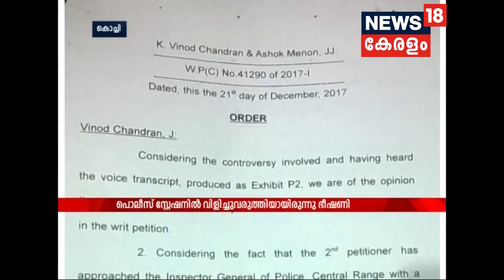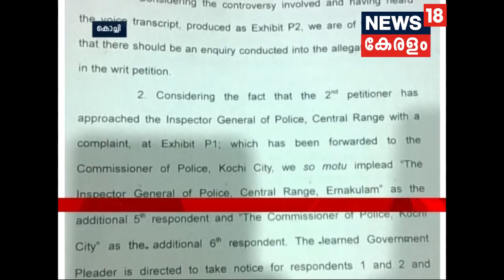വീട്ടമ്മയെ സ്റ്റേഷനിൽ വിളിച്ചുവരുത്തി സർക്കിൾ ഇൻസ്‌പെക്ടറുടെ ഭീഷണി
Thripunithara circle inspector Allegedly misconducted to a woman.